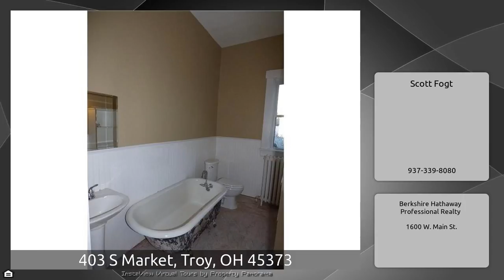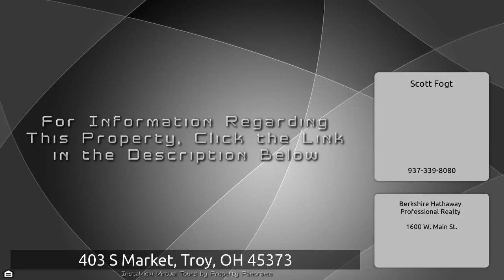403 S Market, Troy, OH 45373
The Virtual Tour for the property at 403 S Market, Troy, OH 45373 selling for $214,000 Other homes for sale by Scott Fogt of Berkshire Hathaway Professional Realty Looking for a home with charm and history?? This could be the one to stop your search. Welcome to 403 Market Street in Troy. This home has loads of space as well as an updated kitchen, two car garage and two huge bedrooms on the first floor. This home was a duplex at one time and could be converted back to generate income. Close to downtown with some fantastic shopping and dining.